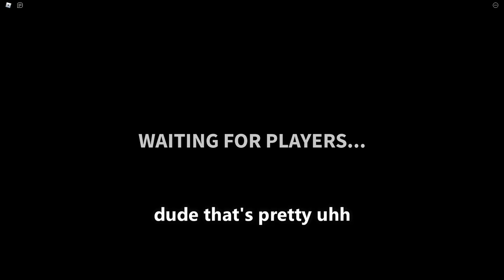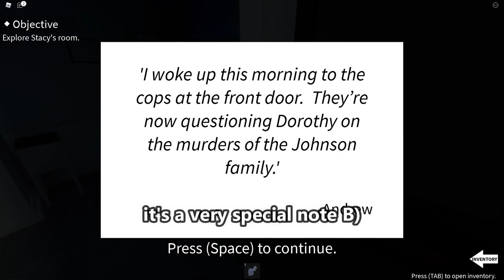IMAGINE Trying to Survive (Imagine)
Hope you enjoyed the video, comment down what you want to see next.